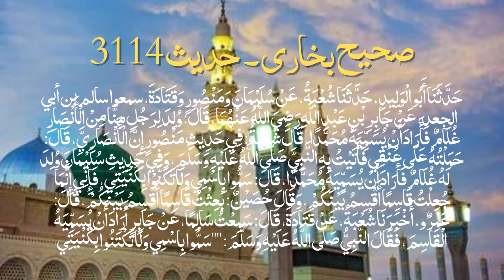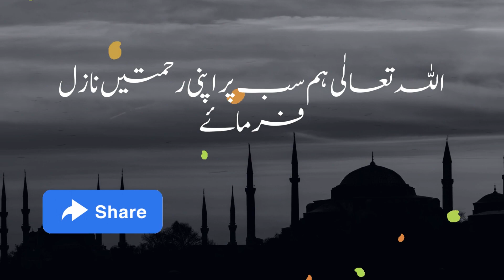Islam mai Qasim nam rkhna kyun Mamnoo hai? | Qasim nam mat rkho | Best Islamic Maloomati Videos Urdu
In this video you will learn and know keh Islam mai Qasim nam rkhna kyun Mamnoo hai?